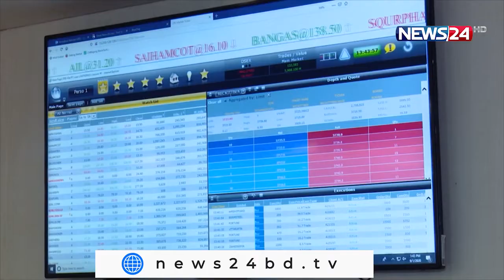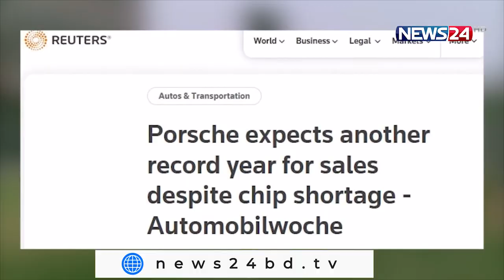NEWS24 বিজনেস | Business News on 8th February, 2022| 8Feb.22